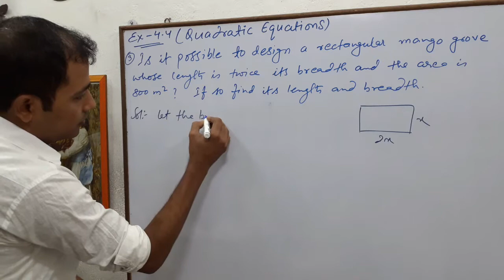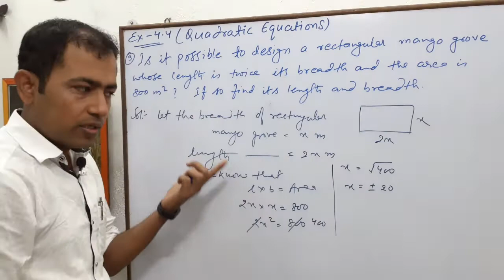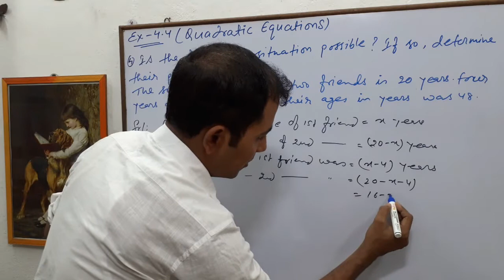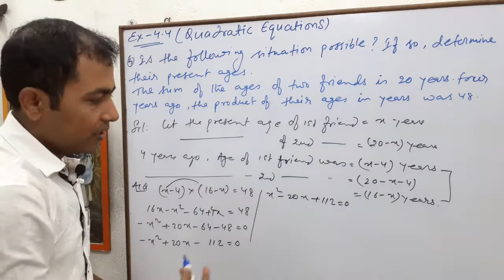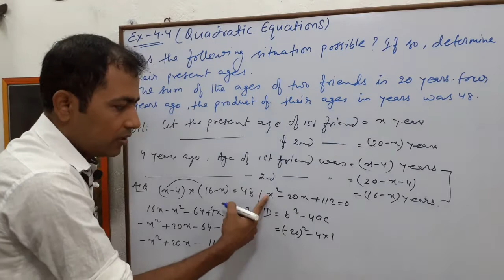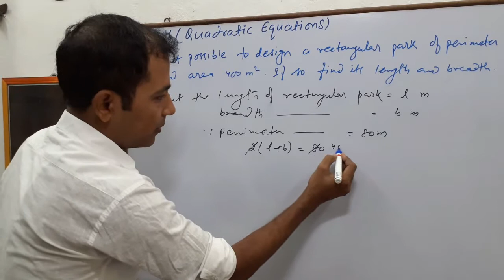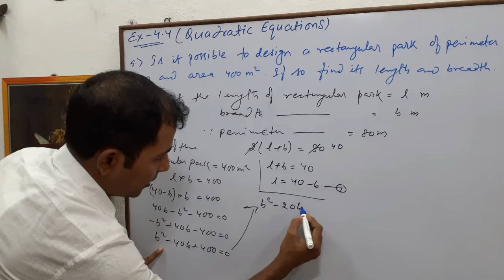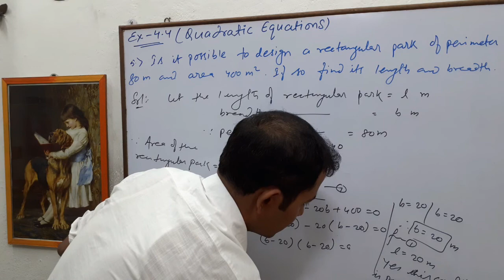Quadratic Equations Class-10 Chapter-4 (Exercise 4.4) Q.No. 3,4 and 5. | Target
In this video you will learn Quadratic Equations Class-10 Chapter-4 (Exercise 4.4) Q.No. 3,4 and 5.